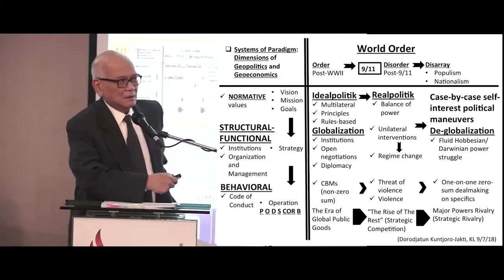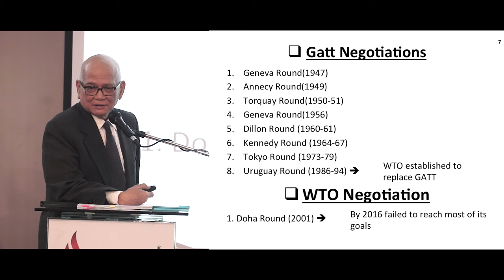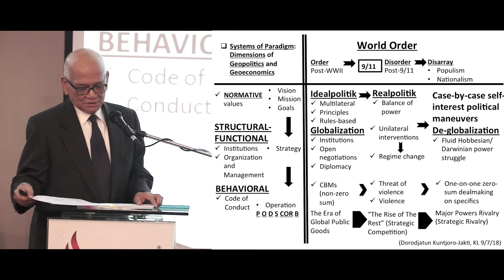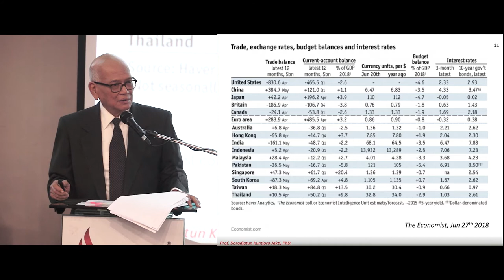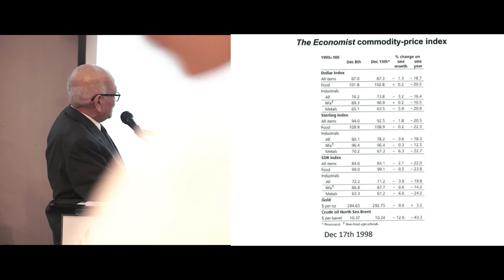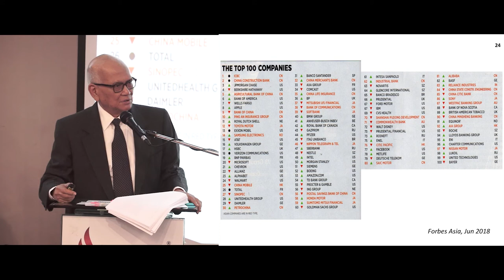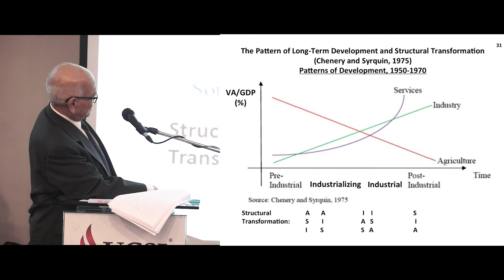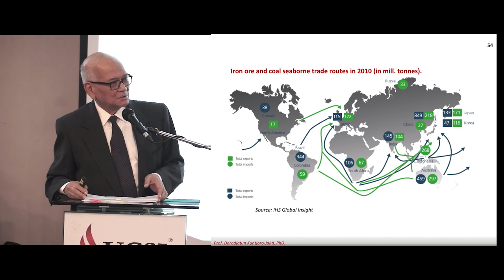SIAP Conference Keynote Speech 2018 - Professor Emeritus Dr Dorodjatun Kuntjoro - Jakti,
SIAP Conference 2018 Keynote Speech